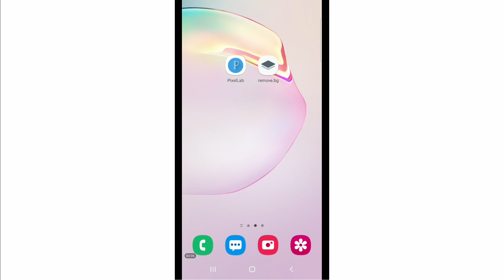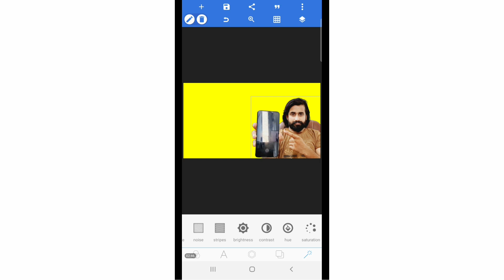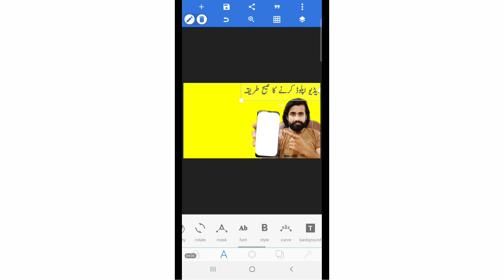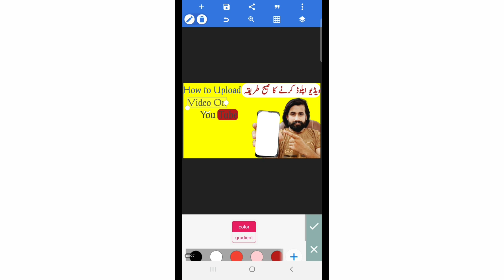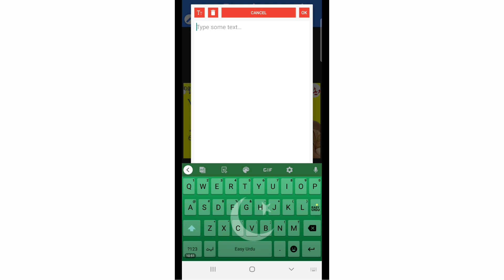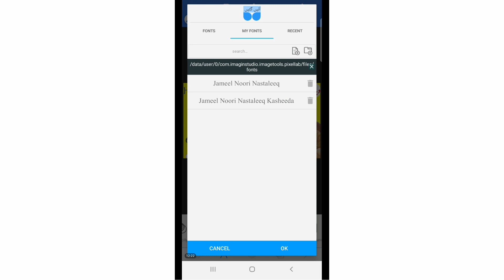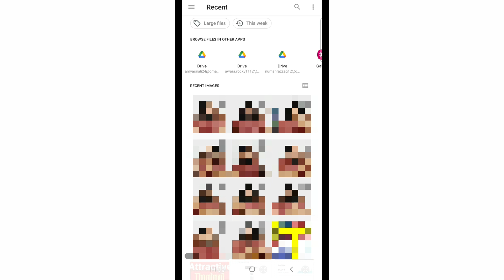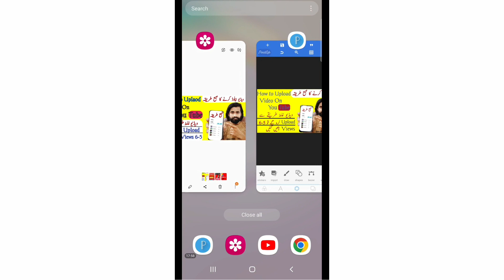how to make thumbnails | thumbnail kaise banane | thumbnail banane ka tarika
thumbnail kasie banane,
how to make youtube thumbnails in pixellab,
how to make youtube thumbnails in picsart,
how to make youtube thumbnails in canva,
short video k liye thumbnail kaise banaye,
how to make youtube thumbnails on mobile,
how to make best youtube thumbnail,
how to make attractive thumbnail,
youtube thumbnail,
professional thumbnail for youtube video,
vlog thumbnail kaise banaye,
Cartoon thumbnail kaise banaye,
how to make thumbnails in 2023,
2023 thumbnail,
Attractive thumbnail kaise banaye,
Attractive thumbnail banane ka tarika,
Attractive thumbnail design,